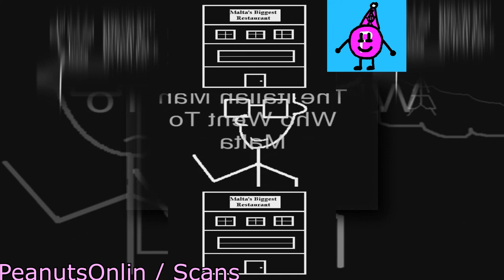(REQUESTED) (YTPMV) The Italian Man Who Went To Malta Scan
By PeanutsOnlin / Scans